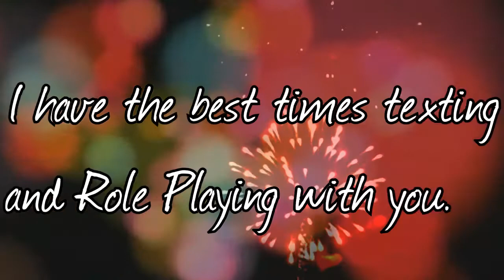Happy Birthday Liz!!! ♥ :D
I hope she likes it. I started this a while back but I forgot to finish it until now! Happy Birthday Liz! :D